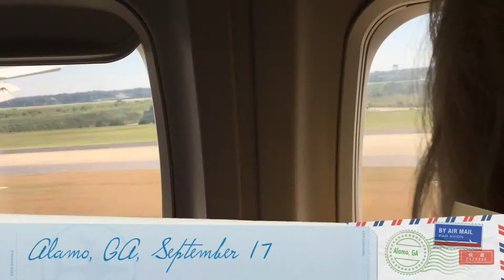Flying to Atlanta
Lynnette hates flying and so do I what a rough ride. 2015 sept 18th.